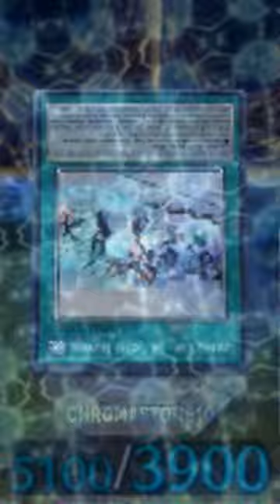WHEN A YUGIOH MASTER DUEL PLAYER DONT KNOW HOW INPERM WORKS